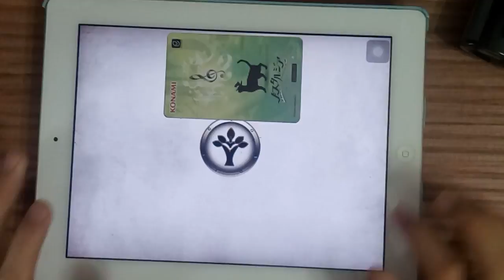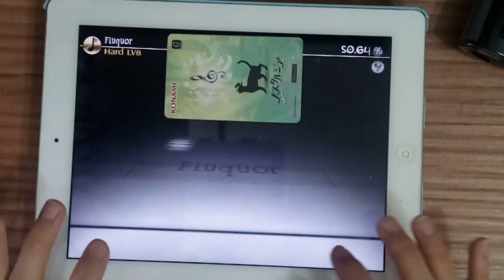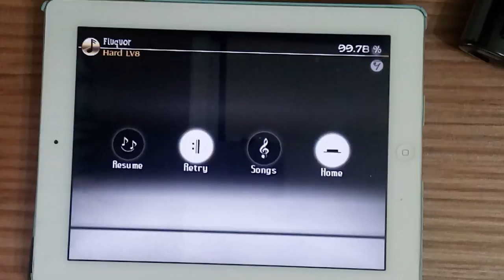【Deemo】fluquor (Hard) FC